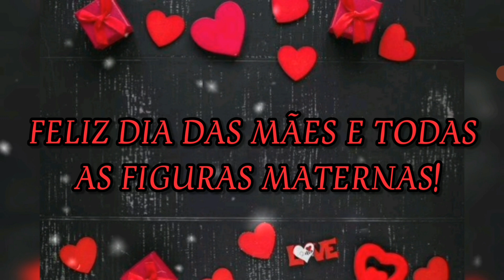SE AS COISAS FOSSEM MÃES/ SYLVIA ORTHOF/ HISTÓRIA INFANTIL/ DIA DAS MÃES/ PROFESSORA NAYARA ARRUDA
Nessa história Se as coisas fossem Mães, a autora Sylvia Orthof relata diversos questionamentos divertidos, de forma simples o conceito do que é ser mãe, expandindo-o aos objetos que nos cercam no nosso cotidiano.

Nessa aula podemos trabalhar os campos de experiência da BNCC:

*O Eu, o outro e o nós.

Professora Nayara Arruda 😘

História: Se as coisas fossem mães
Autora:  Sylvia Orthof
Adaptação e Voz: Professora Nayara Arruda